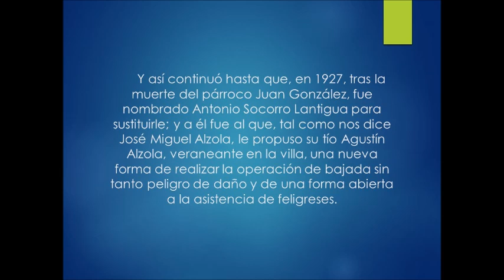Historia de la Bajada de Nuestra Señora del Pino desde el camarín, por José Luis Yánez Rodríguez